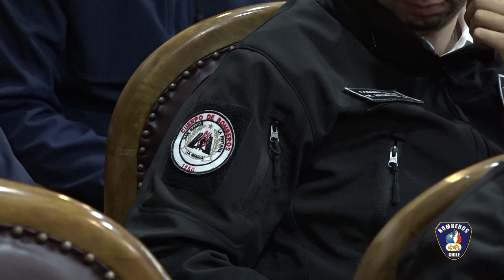BOMBEROS DE CHILE - Reunión con Intendenta Reg. Metrop. para VII etapa adquisición de carros.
TRANSMISIÓN SEÑAL ONLINE DE BOMBEROS DE CHILE.
El jueves 6 de septiembre la máxima autoridad bomberil, Raúl Bustos Zavala, junto con el Presidente del Consejo Regional Metropolitano de Bomberos, Claudio Bustamante, además de Directores de las compañías beneficiada, participaron de este encuentro de priorización del proyecto “Adquisición Carros Bomba VII Etapa Región Metropolitana”.